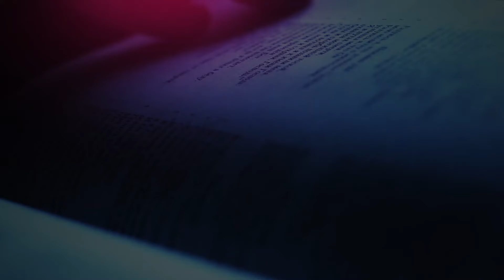The Daily Herald | Our Father Cares | Christ's Compassion Knew No Limit, November 1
A reading from the devotional 'Our Father Cares ’The Daily Herald' | Christ's Compassion Knew No Limit, November 1